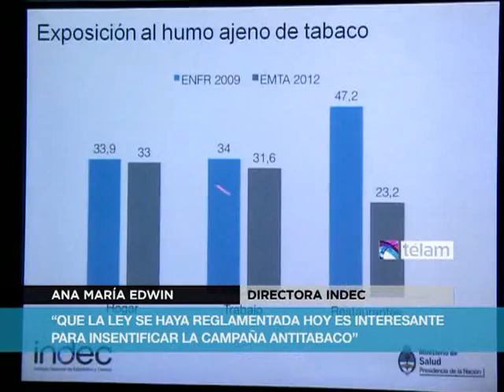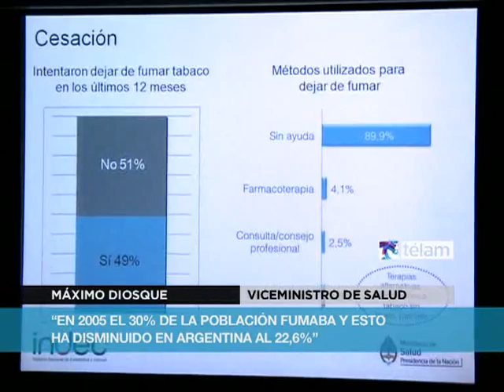Casi un millón de personas dejaron de fumar en argentina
Lo informó el viceministro de Salud de la Nación, Máximo Diosque, en el acto de presentación de los resultados a nivel nacional de la Encuesta Mundial de Tabaquismo en Adultos (EMTA), que contó además con la presencia de la subsecretaria de Prevención y Control de Riesgos, Marina Kosacoff, la directora del INDEC, Ana María Edwin, el representante de la Organización Panamericana de la Salud en Argentina, Pier Paolo Balladelli y autoridades del Centro para el Control y la Prevención de Enfermedades de Estados Unidos.

En la víspera del Día Mundial Sin Tabaco, Diosque, aseguró que "en 2005 el 30 % de la población fumaba y esto ha disminuido en argentina al 22,6 %, es decir que casi un millón de personas dejaron de fumar en el país.

"Se calcula que se van a poder evitar 10.000 muertes en diez años" a partir de la reglamentación de la Ley Nacional de Control del Tabaco, que "constituye la herramienta demostrativa de la presencia y el compromiso del Estado con la sociedad toda para vencer el flagelo del tabaquismo".